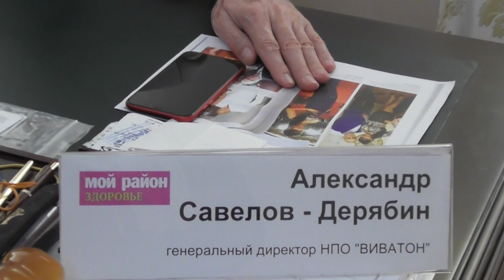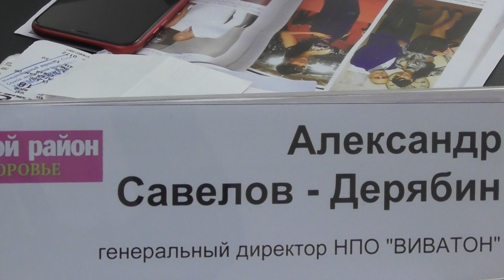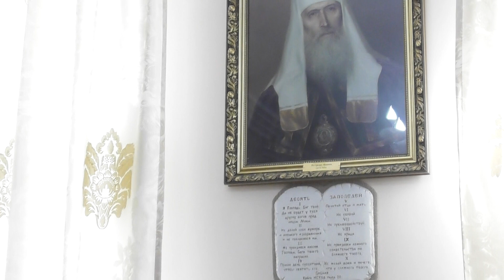Коронавирус. Обращение академика Савелова-Дерябина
Коронавирус. Обращение академика Александра Михайловича Савелова-Дерябина